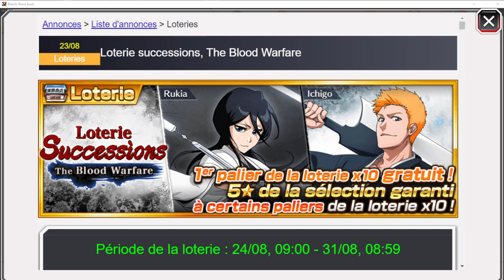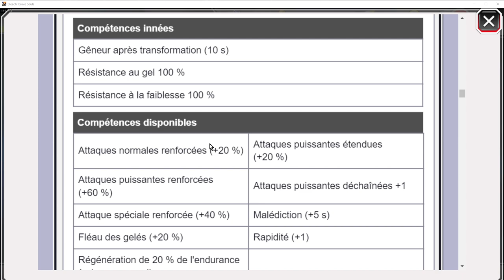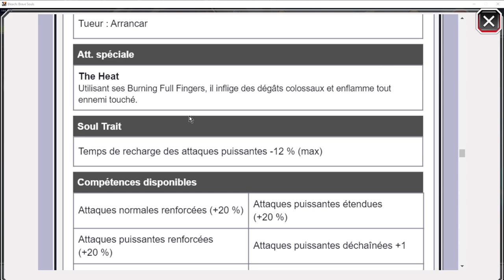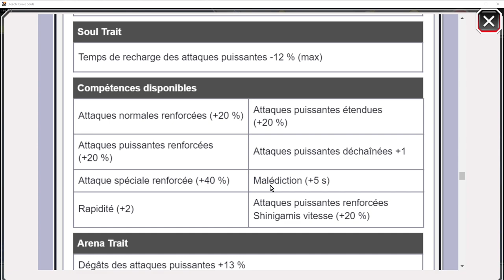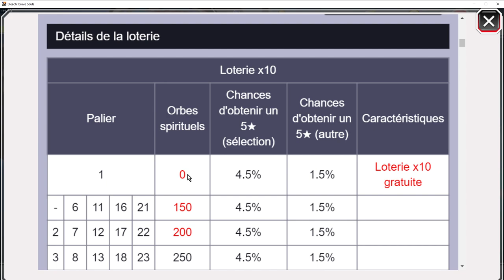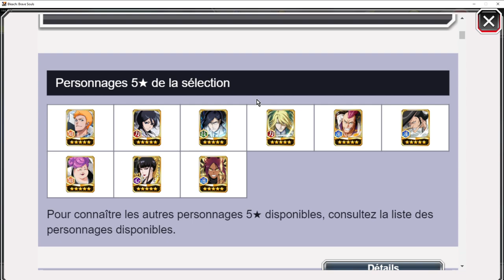LE PLUS BEAU RETOUR TYBW POSSIBLE ?! Ichidad & Rukia Cap : Faut-il invoquer ? - Bleach Brave Souls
Le grand retour de Ichidad et Rukia Capitaine sur une jolie bannière guerre sanglante (tybw) !
Mais faut-il invoquer ? La réponse en fin de vidéo !

Pour suivre mon actualité ou me contacter !